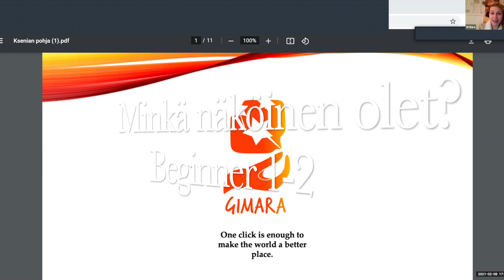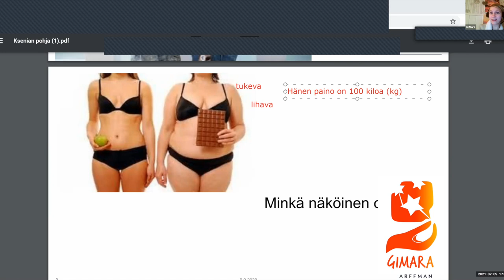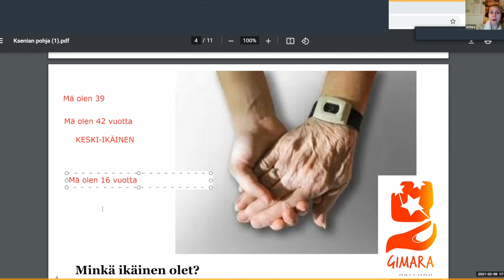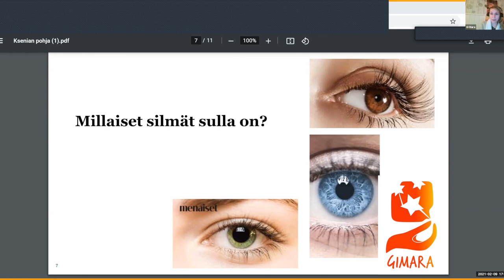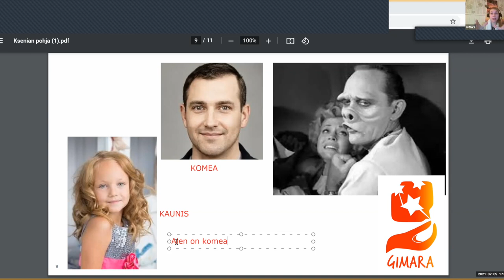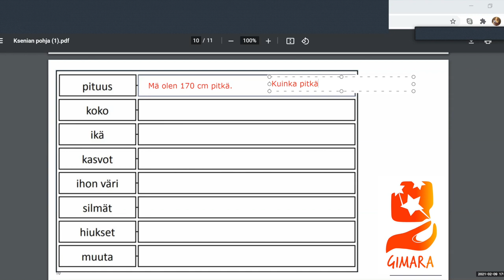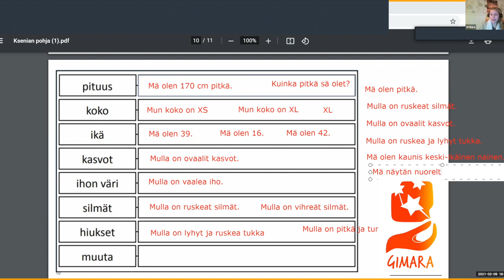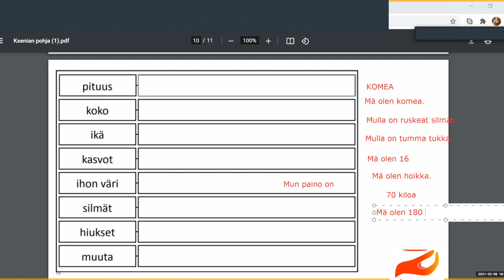Minkänäköinen sä olet? (Beginner 1-2)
Kuvat: Pixabay

Teema Theme: Ihminen ja lähipiiri
Osateema Part theme: Minkänäköinen
Taso Level: Beginner 1-2

Suomen kielen blogi. The Finnish Blog